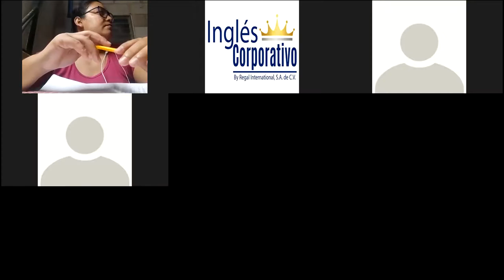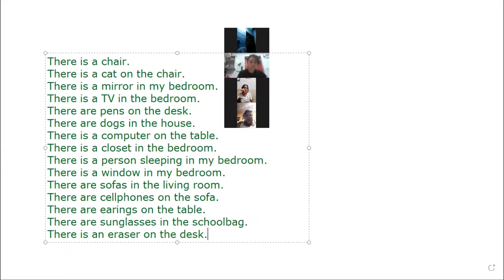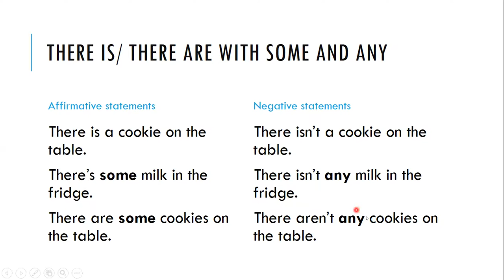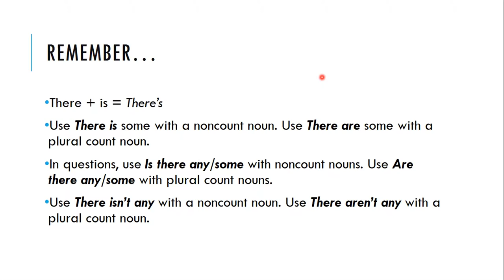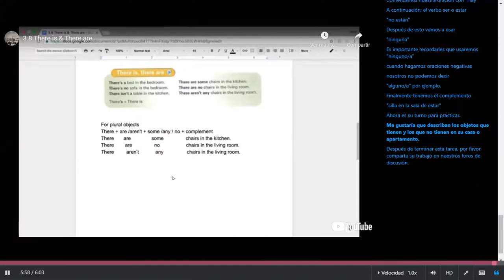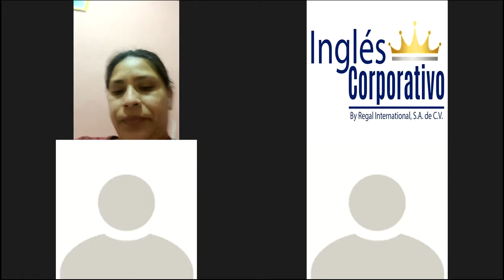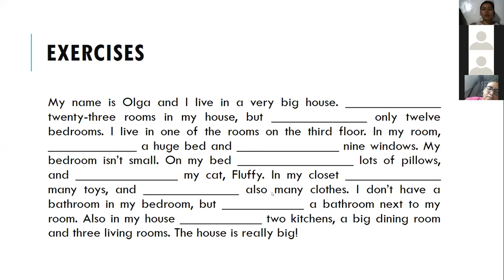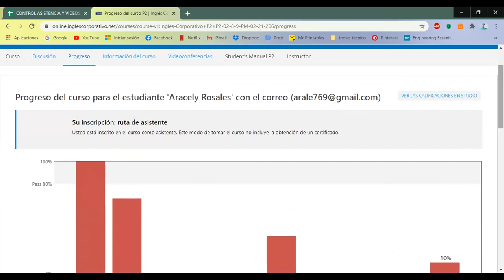Ingles Corporativo-There Is & There Are Rewiew. Class 6